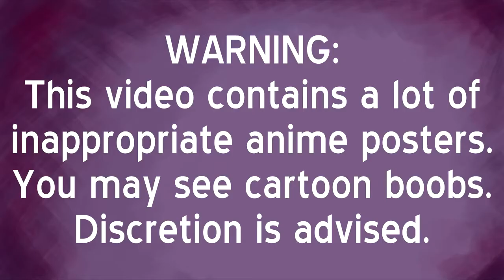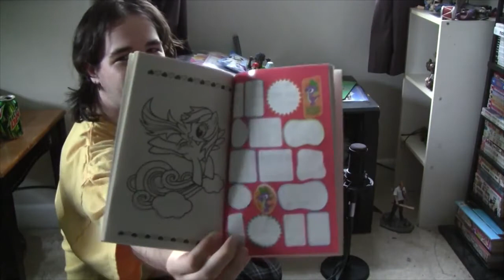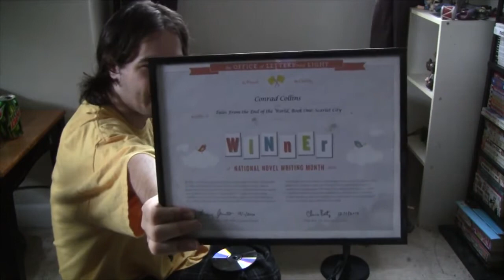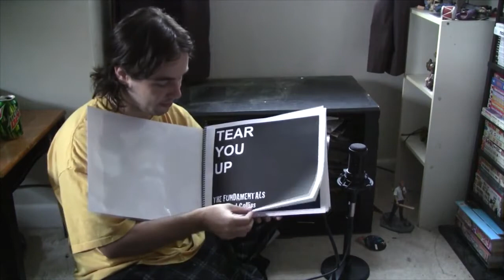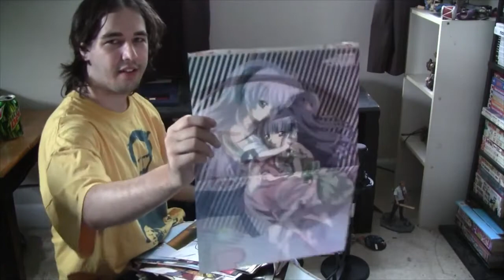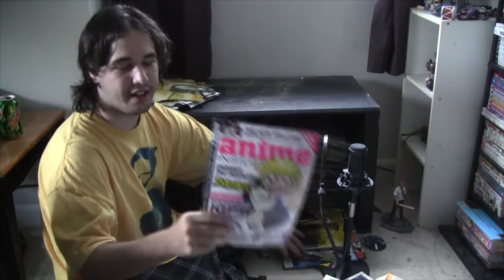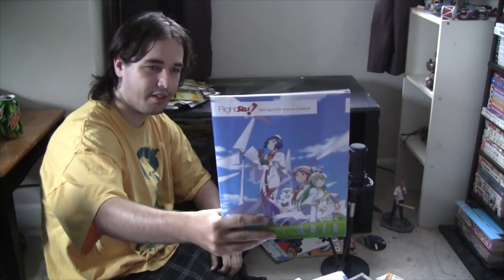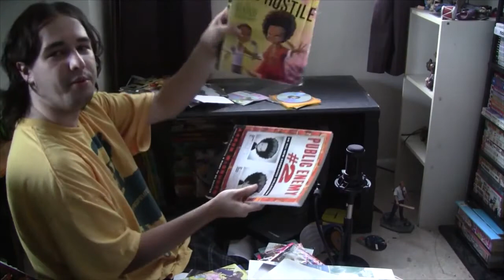Digi's Crib - Part 7 (Posters, Magazines, and Random Shit)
Originally uploaded September 10th 2013
Back by popular(?!) demand, a new installment in the Digi's Room saga! This one is where order breaks down and shit gets weird, as we dive into the obscure side of my collection, looking at bad toys, naughty posters, shitloads of magazines, and even some of my own half-assed art!